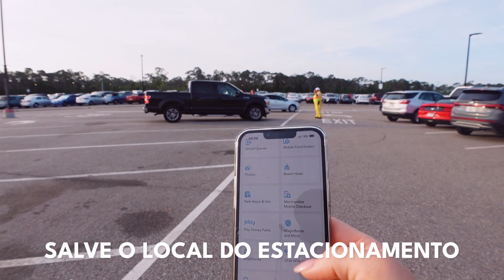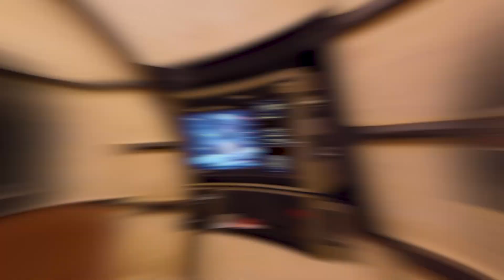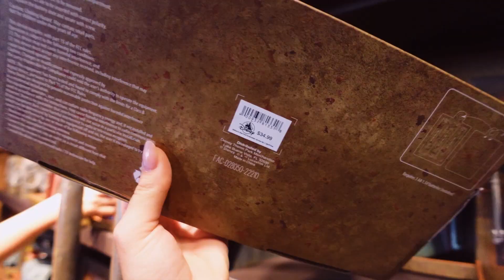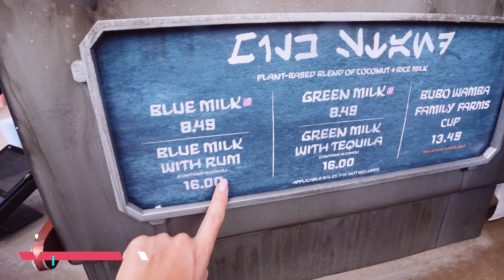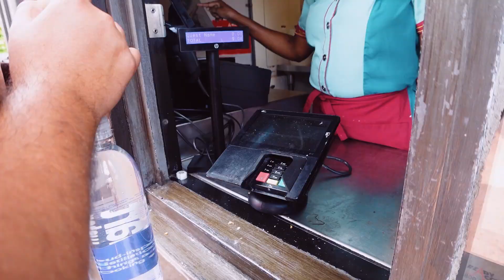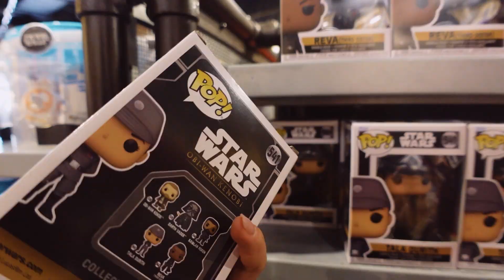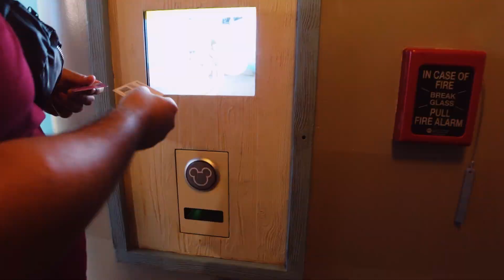HOLLYWOOD STUDIOS I Roteiro, melhores atrações e dicas com TODOS os PREÇOS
Este é um guia COMPLETO do Hollywood Studios.  Nesse vídeo eu compartilho
as melhores atrações, preço dos ingressos, como funciona o parque e também mostro TODOS os preços para vocês. Assista o vídeo e fique por dentro de todas as dicas do Holywood Studios.

MINHAS RECOMENDAÇÕES↴

+ Compre o seu ingresso para qualquer parque com desconto - Cupom ''ROTEIROPRONTO''

Conta Internacional Gratuita:
+Abra a sua conta na Wise e faça uma transferência de até £ 500 (~R$ 3.000 ) GRÁTIS